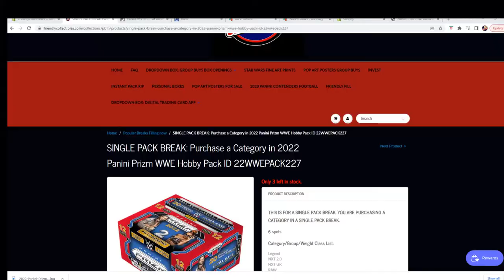2022 Panini Prizm WWE Hobby Pack FILL ID 22WWEPACK227